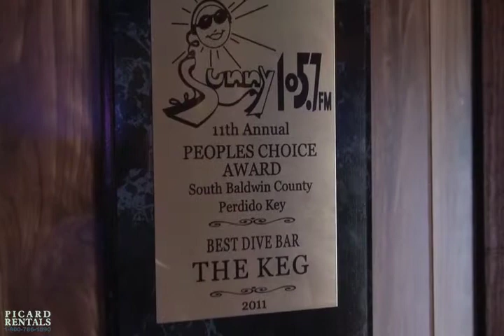The Keg in Orange Beach, Alabama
Picard Realty Rentals takes you "where the locals go" in Orange Beach and Gulf Shores.

Come hang out and shoot pool at The Keg, Gulf Shore's best dive bar, best burger spot and best place to shoot pool!